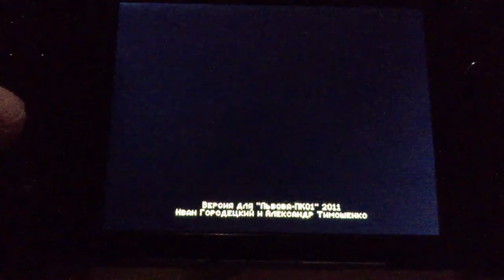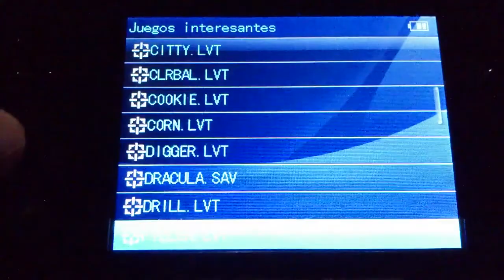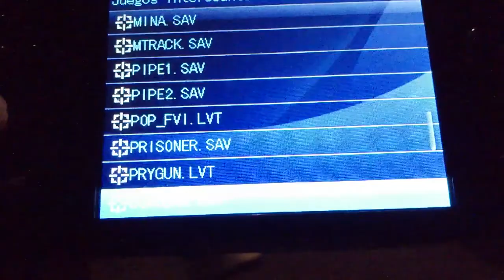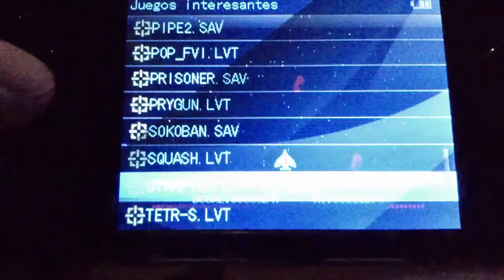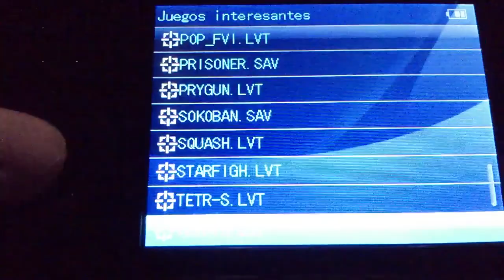Dingoo A320 - LvivGOO (Soviet-Ukrainian Personal computer PK01 "LVOV" (1986) emulator)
Emulando la computadora Soviética-ucraniana PK01 "LVOV" en la Dingoo A320 con el emulador LvivGOO desarrollado por "Tim0xA". No está mal para ser un ordenador basado en un 8086 y 64Kb de RAM.